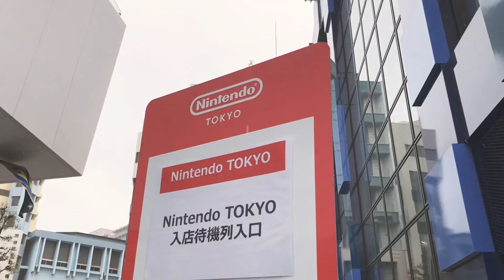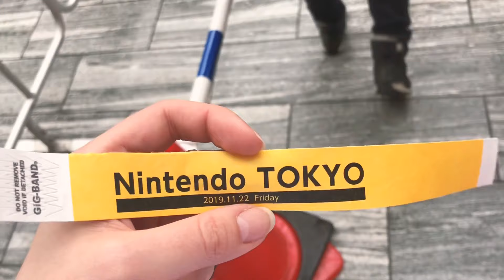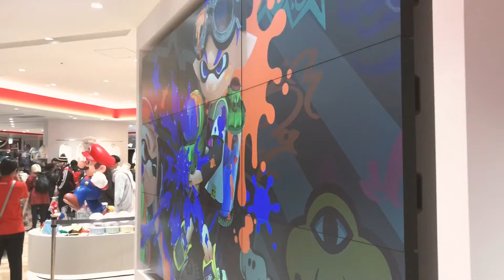Nintendo Tokyo Store Opening Day CRAZE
Nintendo has opened a new store in Shibuya Parco called Nintendo TOKYO! It's a wonderland of Nintendo, featuring Super Mario, The Legend of Zelda, Splatoon, Kirby, Pokémon and Animal Crossing. Check out my journey on the opening day and the struggle to get in!

I am Cathy Cat! I am just a foreigner girl living in Japan. Come join my videos about my life in Japan. I feature my everyday as well as Japanese fashion, kawaii Japan goods, Anime Manga hauls and events and more.

My followers are called "kittens" and I hope I can win you as my kitten, if you would like to follow my life in Japan.